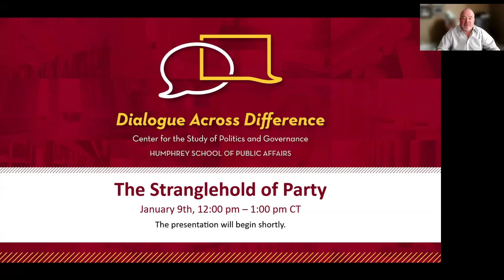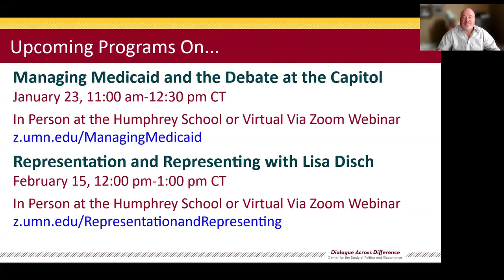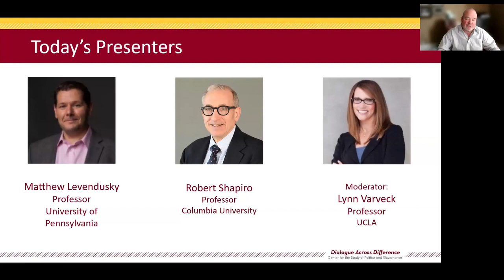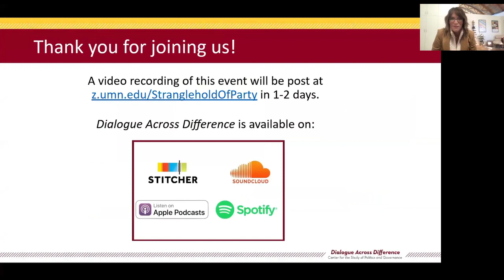Stranglehold of Party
Animosity toward Joe Biden is at record highs among Republicans as they were among Democrats toward Donald Trump when he was in the White House. In the 2024 presidential election, we are likely to see more than 9 out of 10 voters who identify with the Democrat and Republican parties vote for their party's candidate. Why are Americans so polarized?